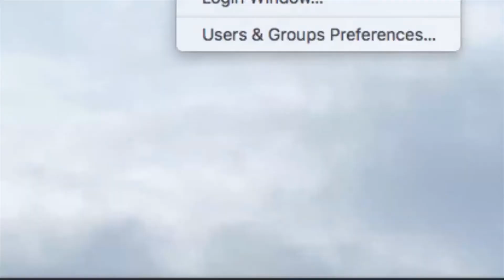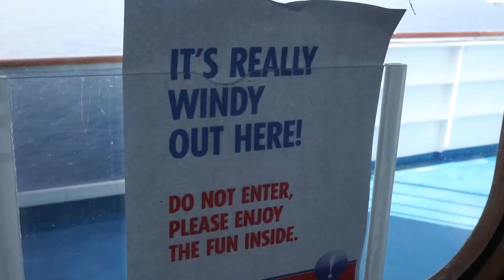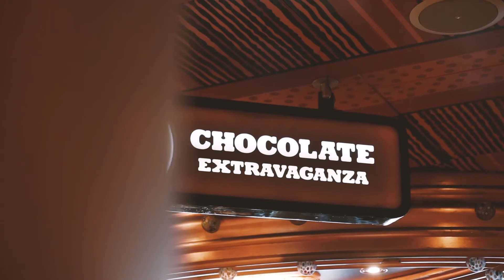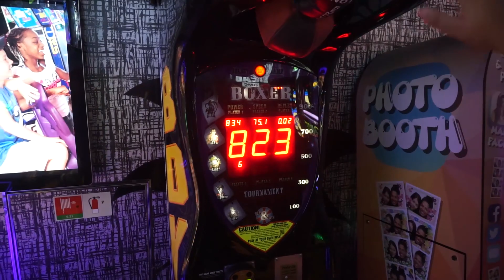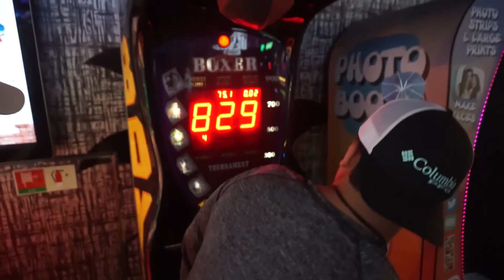Vlogging on a Carnival Cruise